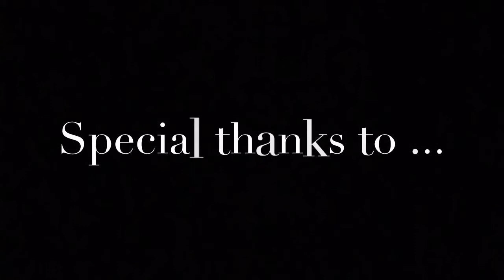Diane Coffee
At Pinhook in Durham